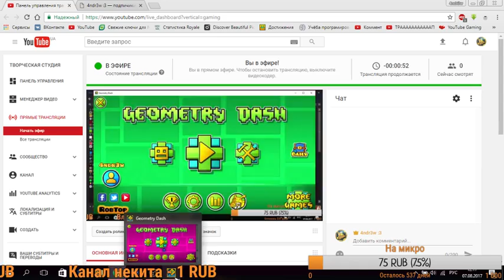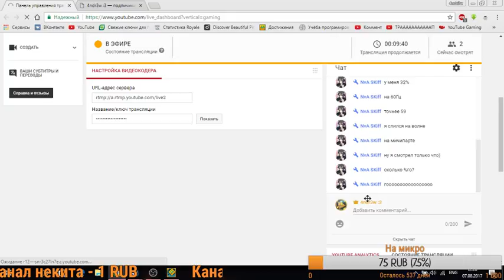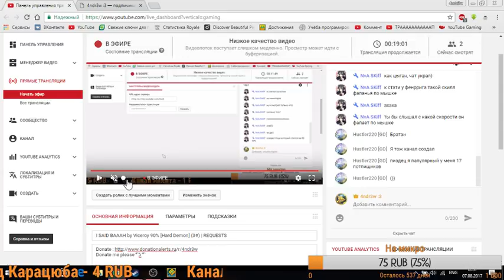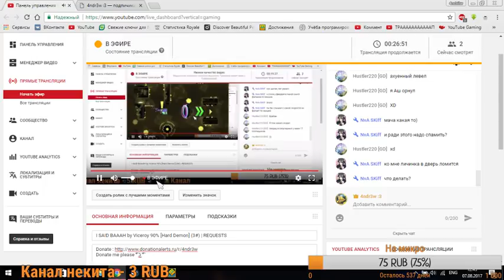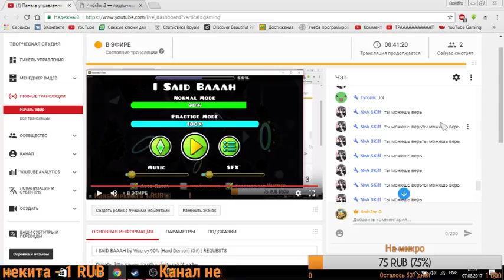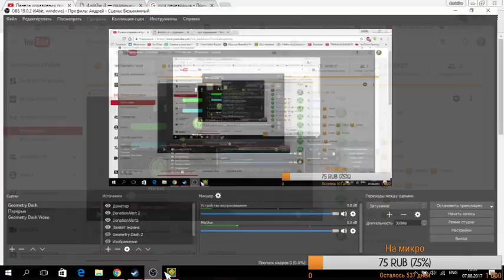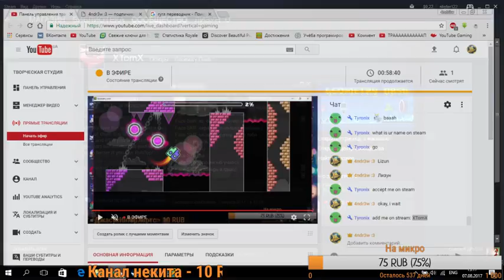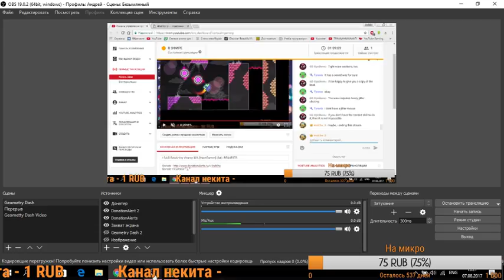I SAID BAAAH by Viceroy 90% [Hard Demon] (3#) | REQUESTS